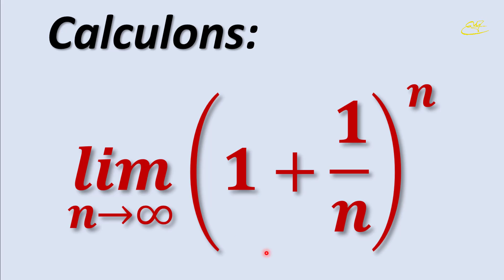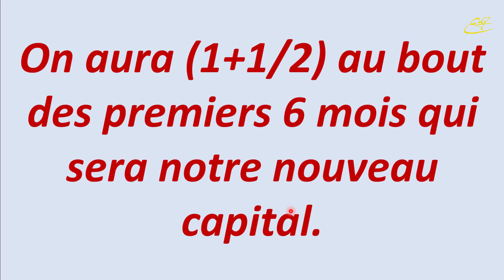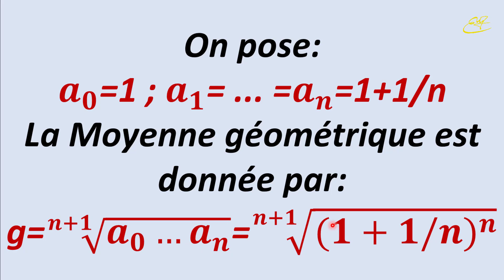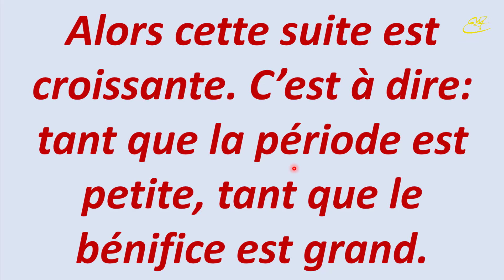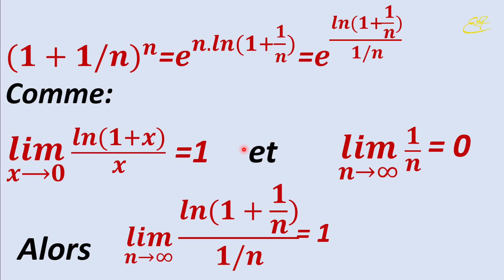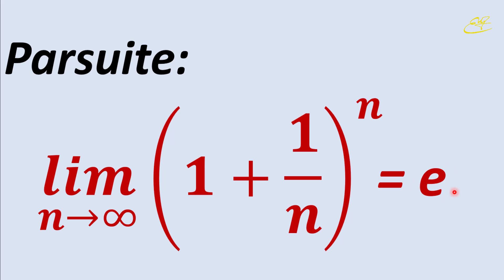Calculation of lim(1+1/n)^n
lim+∞(1+1/n)n=e

Je sais que ça ne doit pas être sorcier, mais je me suis remis récemment à mes cours de DEUG 2ème année et je bloque (entre autres) sur ce résultat.
Il y a (au moins) deux réponses possibles, l'une ne va pas te plaire je crois.

1) Certains prennent ça comme définition de e, j'imagine que ce n'est pas ton cas sinon tu ne poserais pas la question...

2) Sinon, on écrit
(1+1/n)n=exp(nlog(1+1/n))=exp(n(1/n+o(1/n))=exp(1+o(1))→e.

J'ai utilisé comme prérequis log(1+u)=u+o(u).

Démonstration de l'inégalité : g inferieure ou égale à m